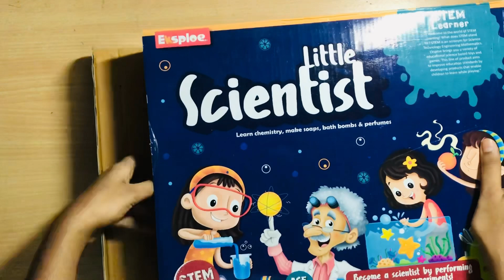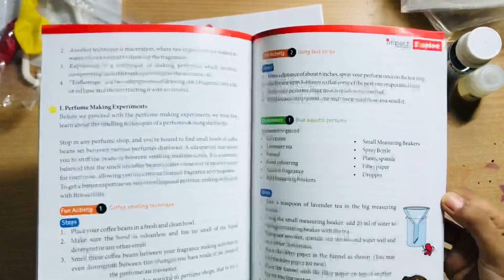Little scientist kit | Apple Bees